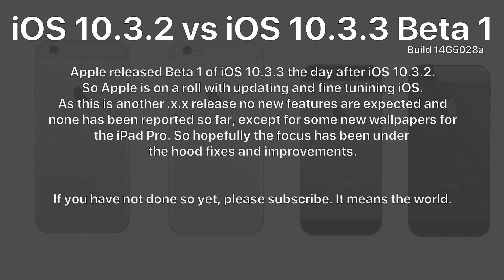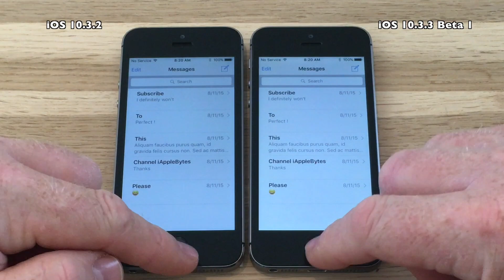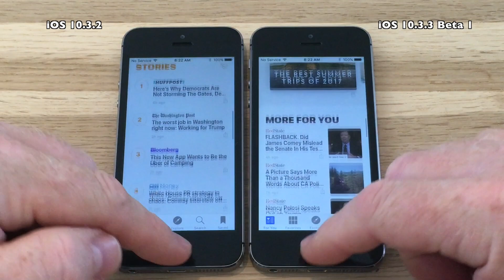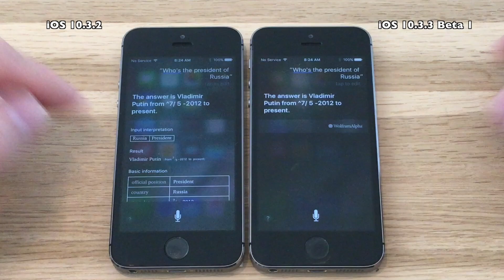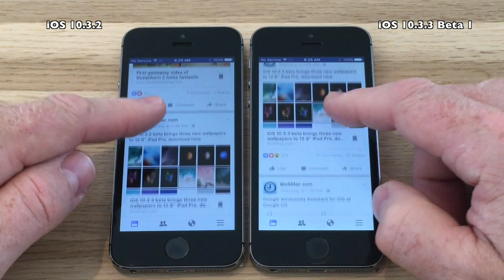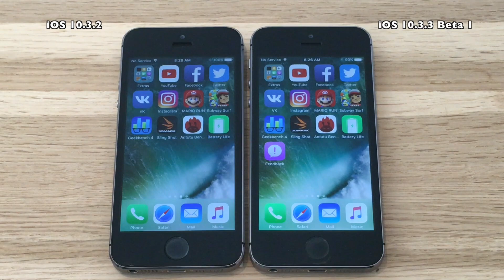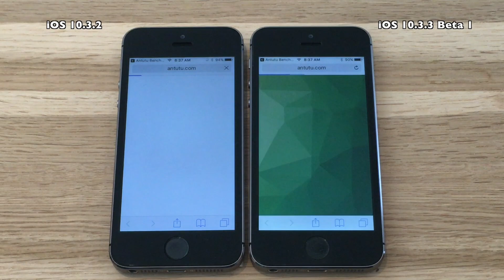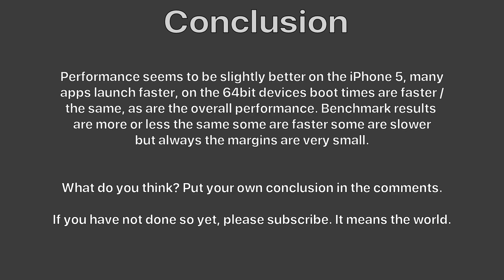iPhone 5S : iOS 10.3.2 vs iOS 10.3.3 Beta 1 Speed Test (Build 14G5028a)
Apple released Beta 1 of iOS 10.3.3 the day after iOS 10.3.2.
So Apple is on a roll with updating and fine tunining iOS.

Thanks to גיא דלריה for suggesting the sound tracks used.